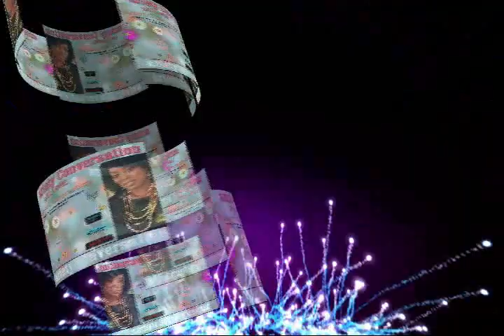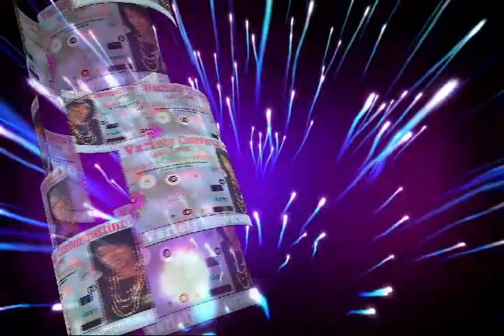Daughter and Dad marry, and then they killed Daughter’s Boyfriend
Amanda McClure and Biological Dad, Larry McClure killed Amanda’s Boyfriend John McGuire, then Amanda and Dad, Larry McClure married a few weeks after killing McGuire and now both are serving time in prison for the heinous crime they committed.